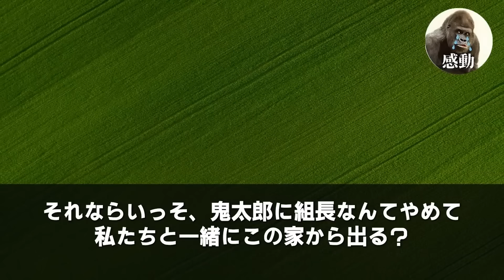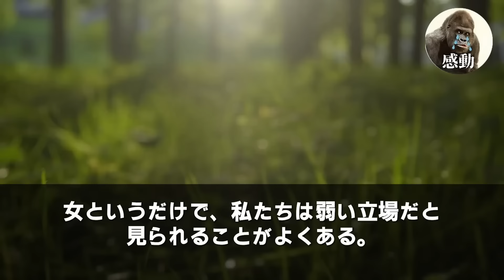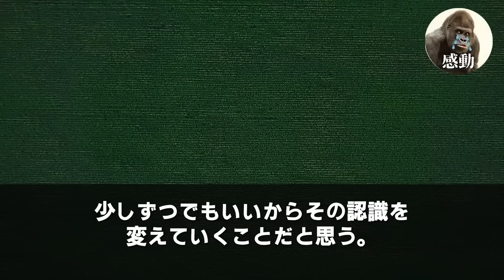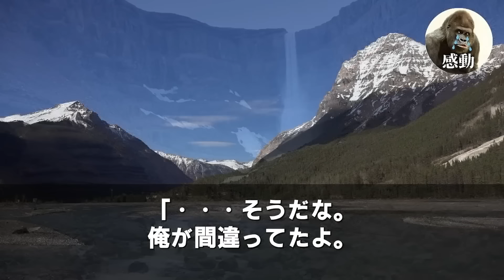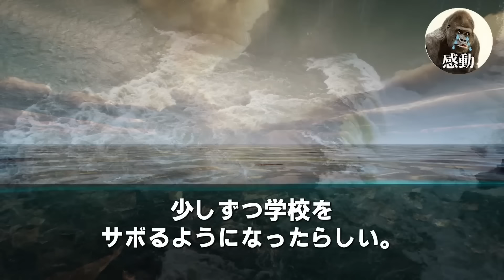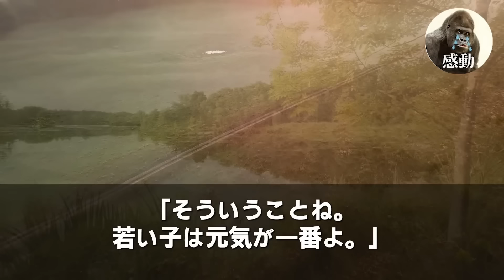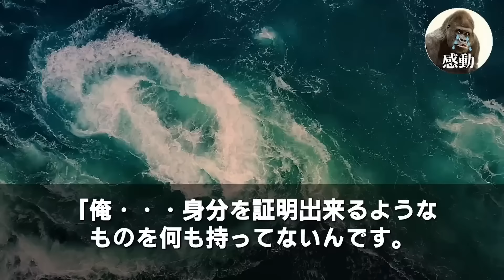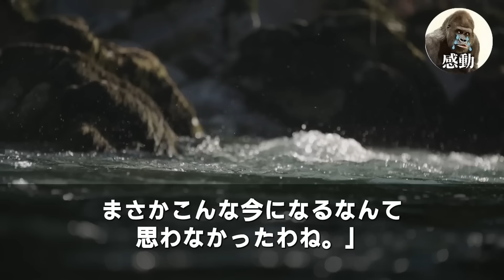【感動する話★総集編】ケンブリッジ大卒であることを隠して中途入社の私。京大卒の課長「高卒ちゃん、海外商談をまとめろ失敗したらクビｗ」→商談当日、海外企業の担当者と、まさかの展開に…泣けるいい話